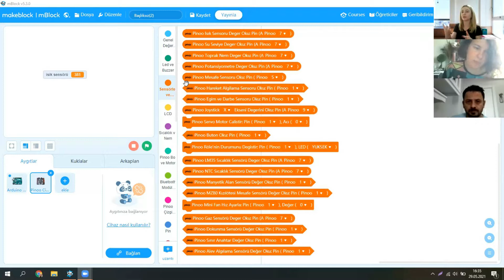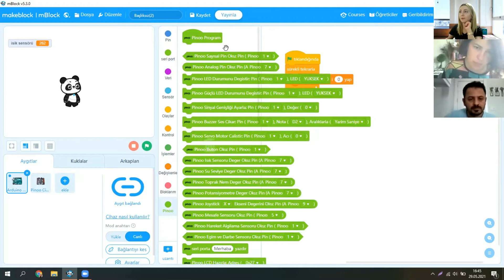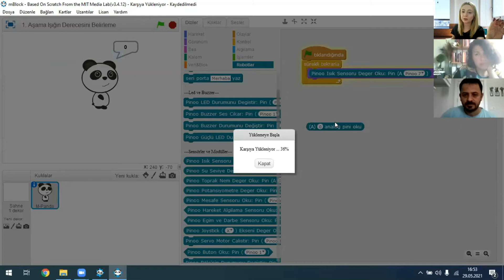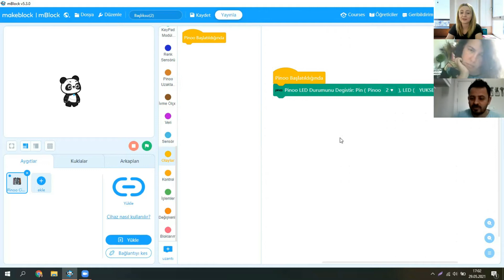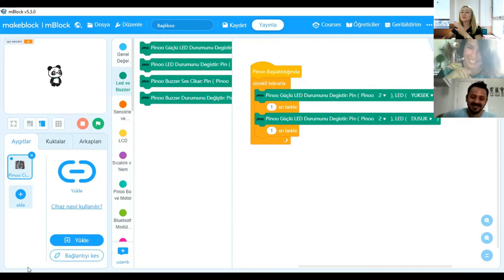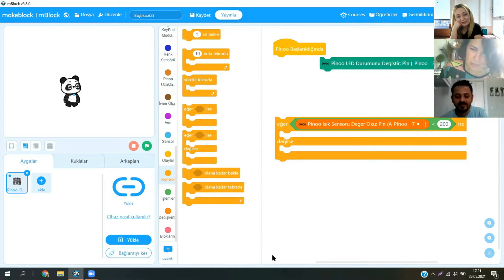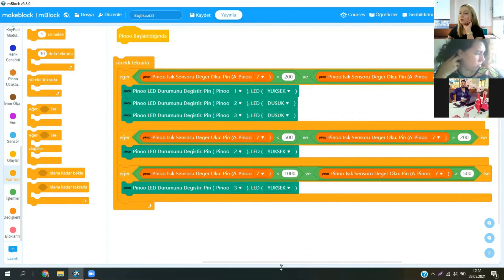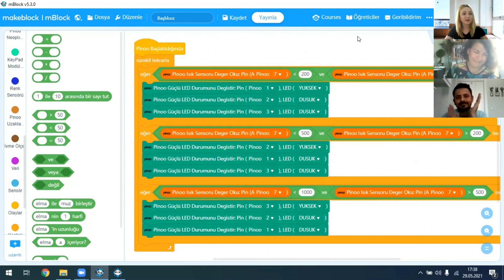İcat Çıkar Öğretmenim-Pinoo Kart ile Ldr Kullanımı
İCAT ÇIKAR ÖĞRETMENİM
Teknoloji Tasarım ve Bilişim Teknolojileri Öğretmenlerimiz ile başlatmış olduğumuz "İcat Çıkar Öğretmenim" adlı projemizde Pinoo Kart ile Ldr Modülü kullanımı dersimizi gerçekleştirdik. Bu proje kapsamında öğretmenlerimiz Pinoo Kodlama Setleri ile ilk kez tanıştı ve her hafta yeni bir sensör-modül tanıyarak projeler yapıyor.